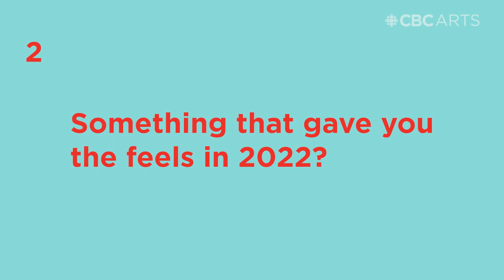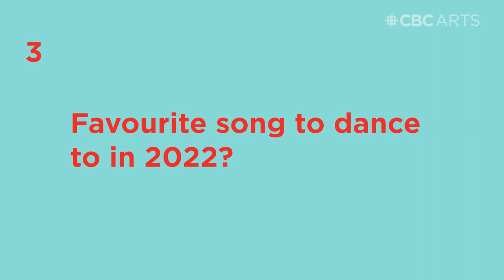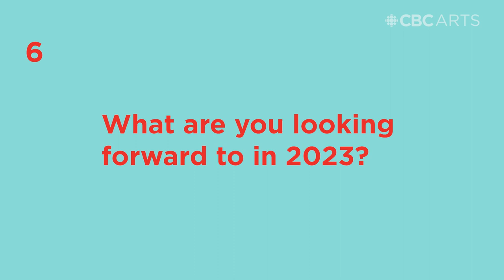Lido Pimienta talks The Office, Enya's Orinoco Flow, and more art that got her through 2022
Lido Pimienta, part of CBC Arts' The 22 Artists Who Salvaged 2022, shares the TV, music, books, art, and culture that got her through 2022 in this Cultural Speedround. From The Office ("Angela, that is me") to Enya to the 1970 Czech fantasy horror film Valerie and Her Week of Wonders ("for some reason, the monsters and the weirdness gives me a lot of emotional satisfaction") Lido's picks span quite a range. Looking forward to 2023, Lido talks about her collaboration with Nelly Furtado and their upcoming music. "Honestly, it slaps. People are not ready for it."

The 22 Artists Who Salvaged 2022 is an illustrated collection of writing on the artists who made 2022 a little brighter. Check it out Monday December 19th on CBC Arts!